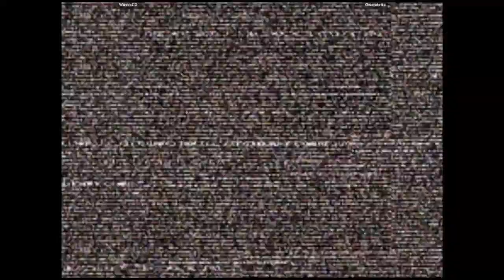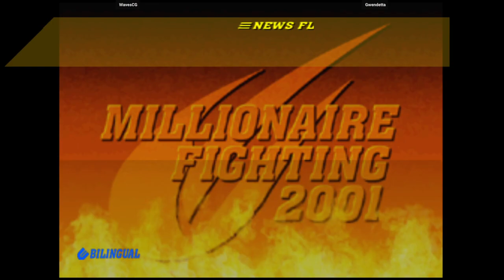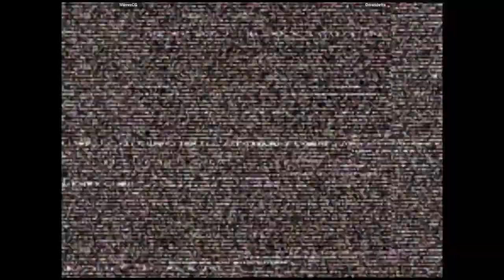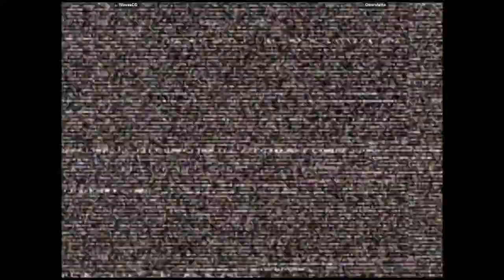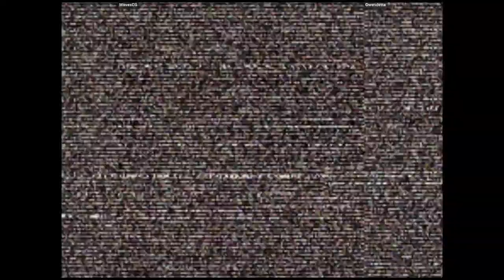CVS2 - WavesCG VS Gwendetta | 🇺🇸🇺🇸 Fightcade2